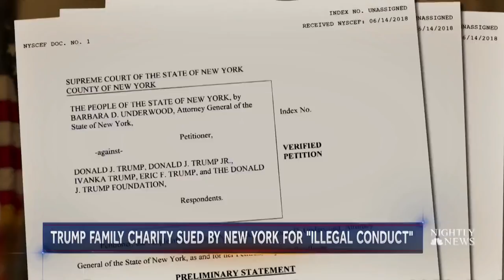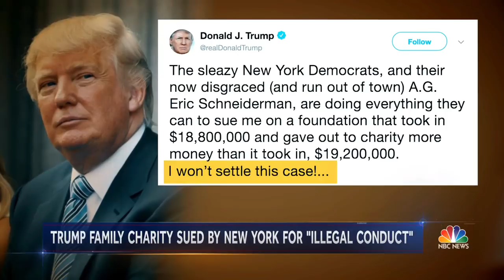NY Attorney General Sues President Trump Foundation Alleging ‘Unlawful’ Activity | NBC Nightly News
The suit alleges President Trump and three of his adult children used the private foundation for personal and political gain for over a decade. The Trump Foundation called the suit “politics at its very worst”.